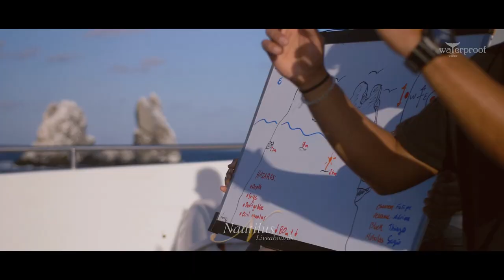The Incredible Guadalupe-Socorro Combo Trip l Nautilus Odysseys Episode 20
One of our most popular trips each and every year (and only once a year!!), the Guadalupe-Socorro Trip combines diving at Guadalupe Island in crystal clear blue water with great white sharks, playtime in the giant sea lion colonies of San Benitos and Cedros Islands, and diving with Giant Mantas, dolphins, and 10 species of sharks at Socorro Island. It is truly an incredible adventure and we are so excited to share this great video all about it!